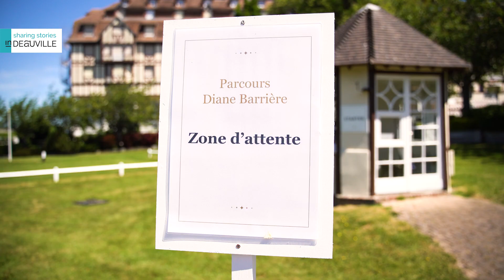CA SE PASSE COMMENT CHEZ VOUS ? Golf Barriere Deauville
La Web série qui dit tout.

Nous avons travaillé collectivement pour vous accueillir en toute sérénité.
Dans toutes nos entreprises, les chartes sanitaires de chaque métier sont maîtrisées. Chacun dispose de matériel pour se protéger et vous protéger.
Au fil de ces reportages, vous découvrirez comment vous serez accueilli sur notre territoire.